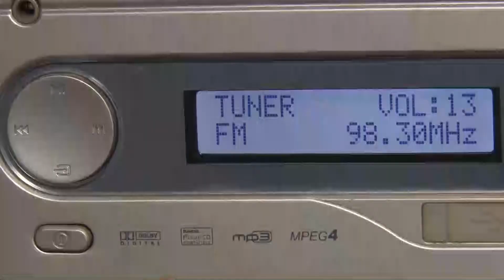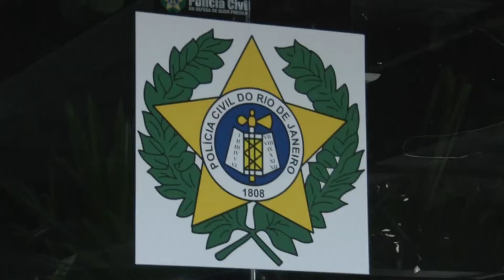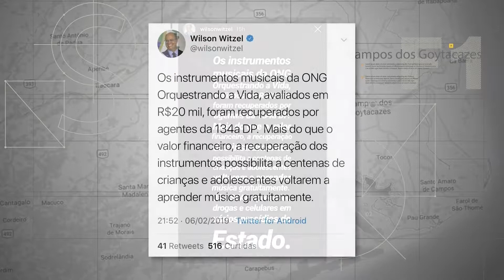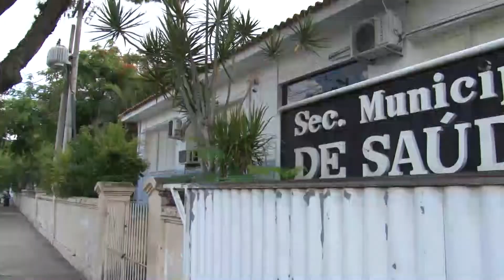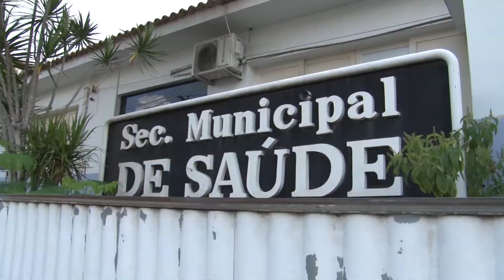jornal FOLHA 1 07 02 2019 BL 1